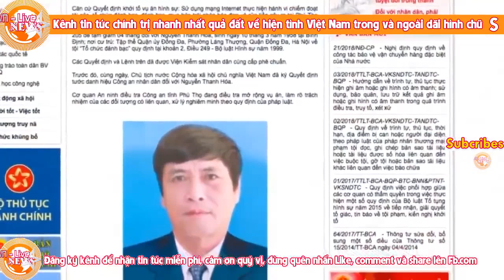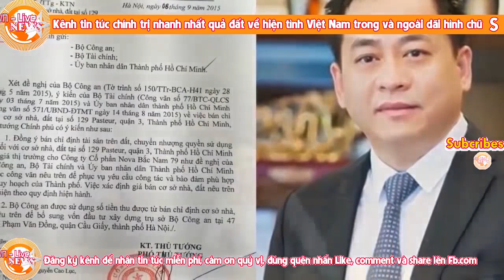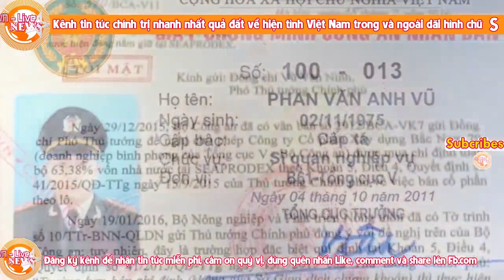TT Nguyễn Xuân Phúc cách chức tướng CA Bùi Văn Thành, Trần Đại Quang nói gì?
TT Nguyễn Xuân Phúc cách chức của tướng CA Bùi Văn Thành, Trần Đại Quang  nói gì?

LiveTv, BuiVanThanh, TranDaiQuang,